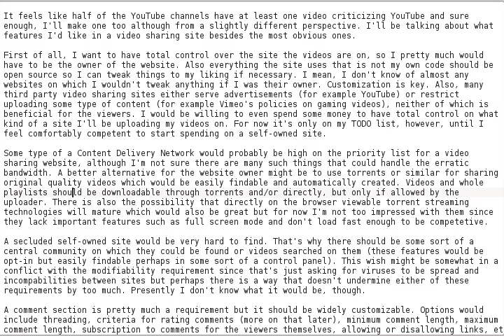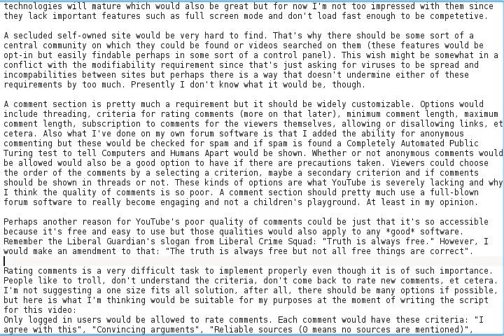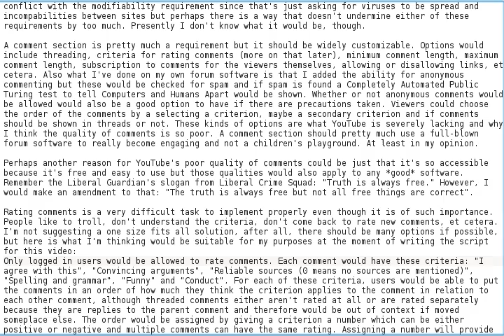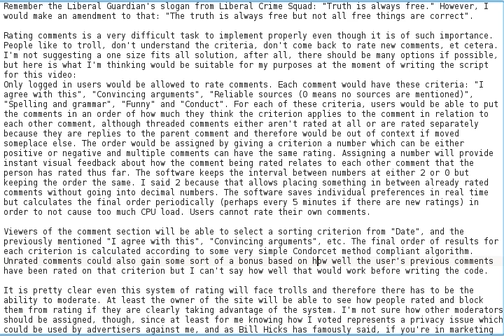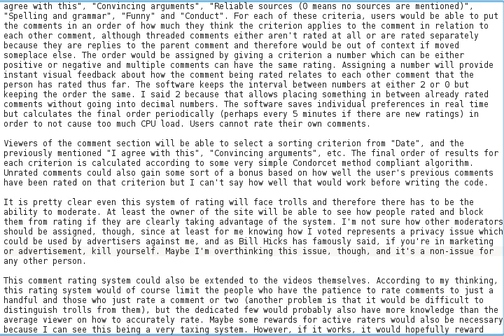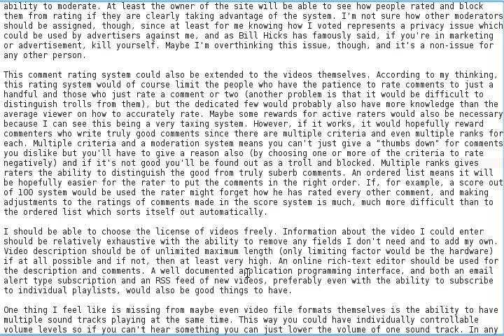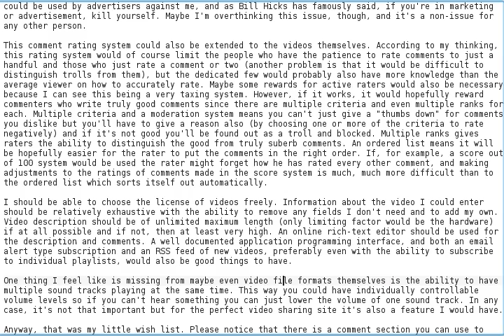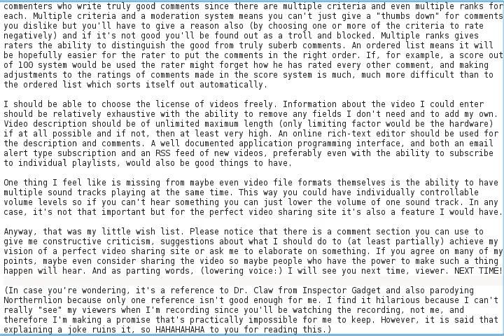What would a good video sharing site be like?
By the way, I'm now using libvorbis as the audio codec instead of ffmpeg's aac. There were audio glitches I was annoyed by in ffmpeg's aac codec so I decided to switch. If you experience any problems, tell me.